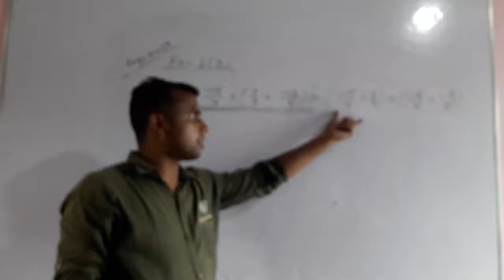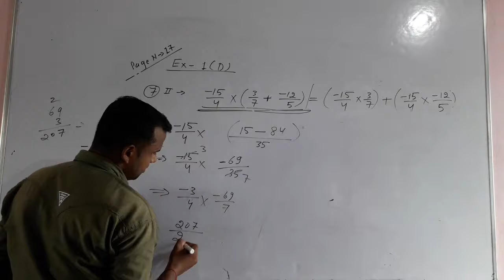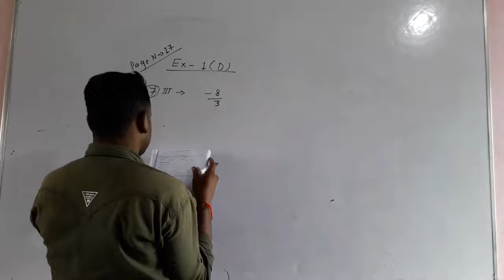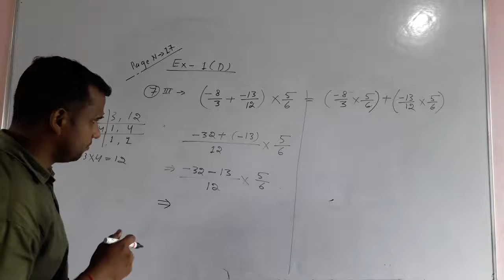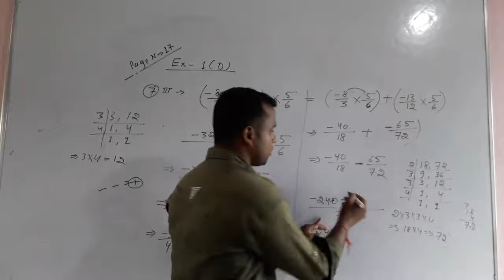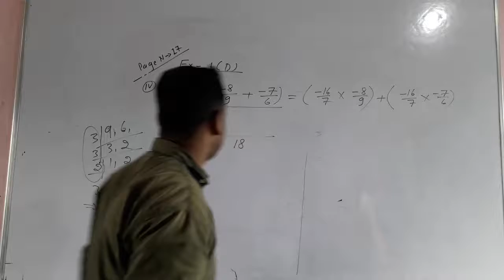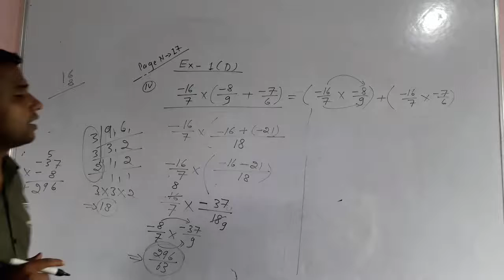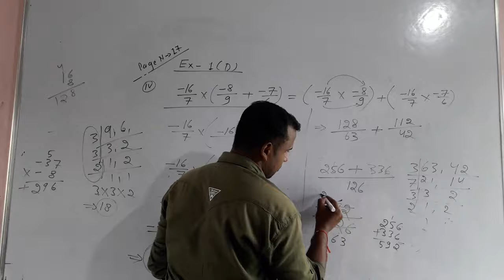MATH 8 LIVE CLASS by Tabrez Sir Part 8